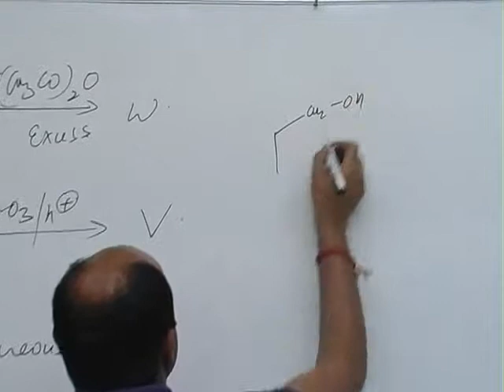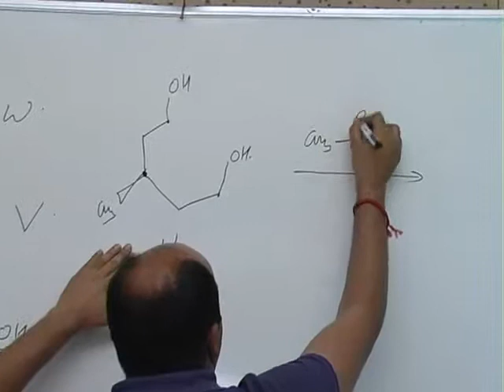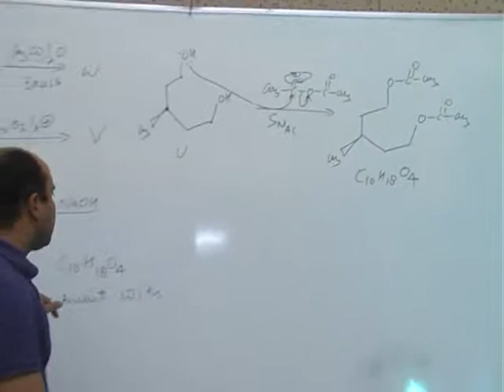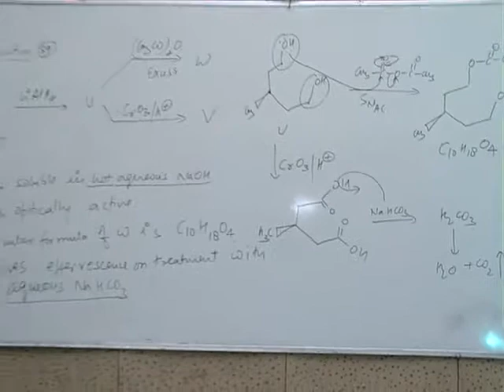IIT JEE 2012 Video Solutions (Chemistry) Paper 2 Q39 by CDS Sir (Rise Academy)